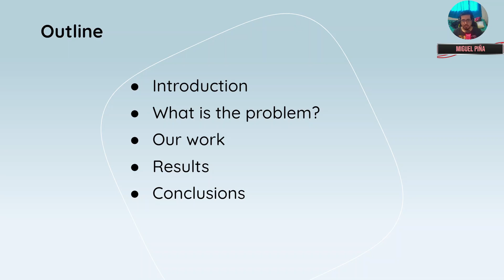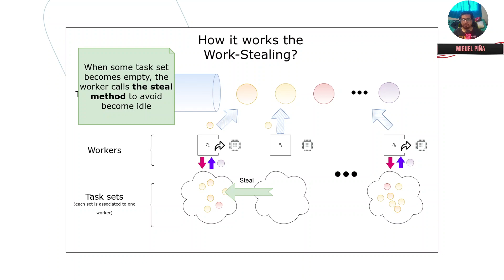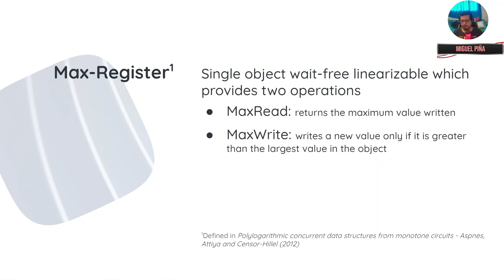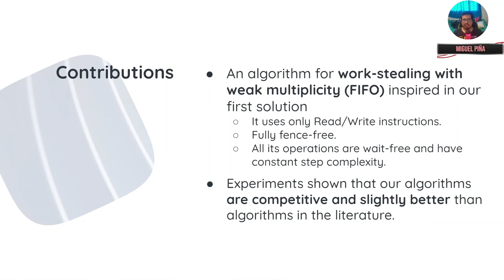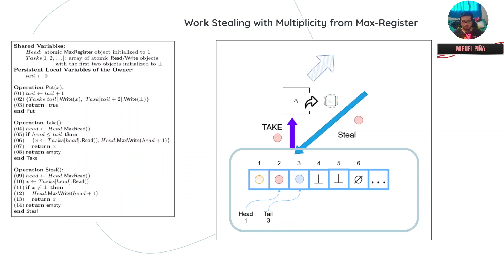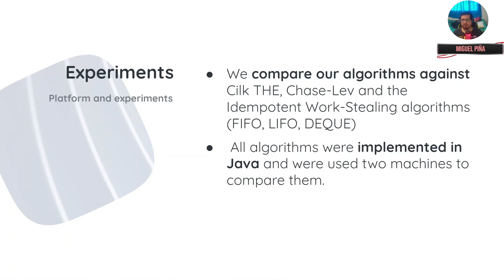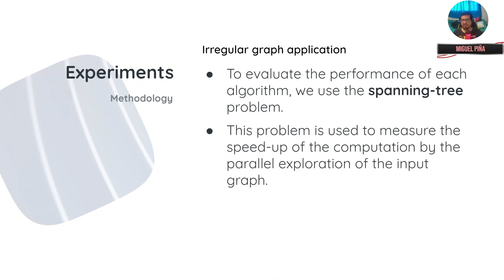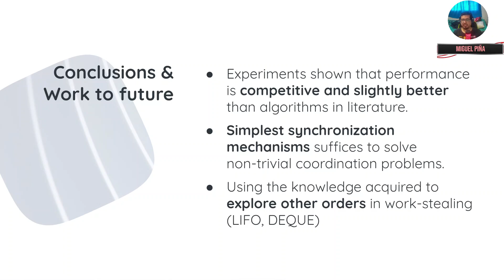Fully Read/Write Fence-Free Work-Stealing with Multiplicity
DISC 2021 — 35th International Symposium on Distributed Computing